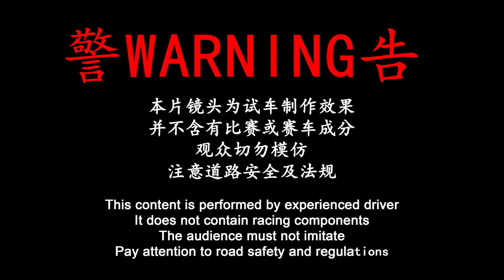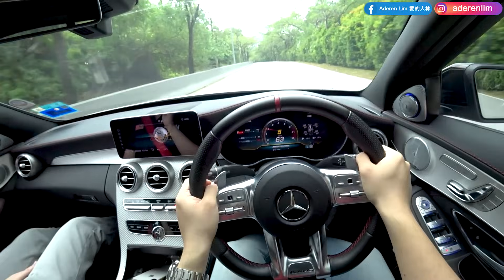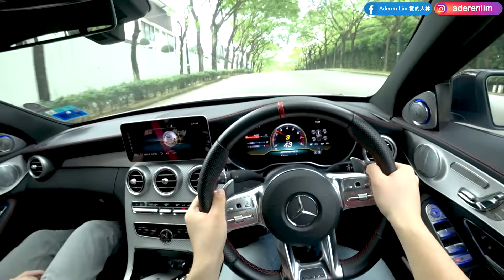MCCM Part 7 of 7 | W205 Mercedes-AMG C43 4Matic | Malaysia POV [Test Drive]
▶ M276 DELA30 3.0L twin turbo V6
▶ 385 hp at 6,100 rpm
▶ 520 Nm at 2,500 to 5,000 rpm
▶ AMG Speedshift TCT 9G automatic transmission
▶ 9 speed
▶ 4 Matic